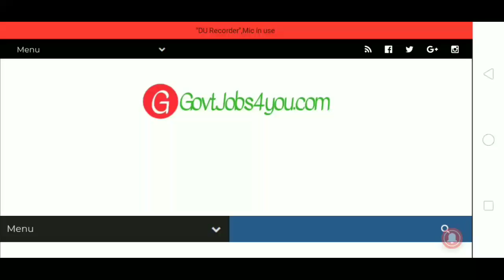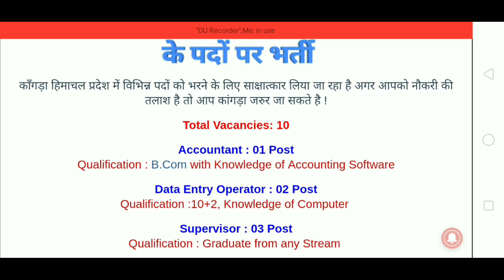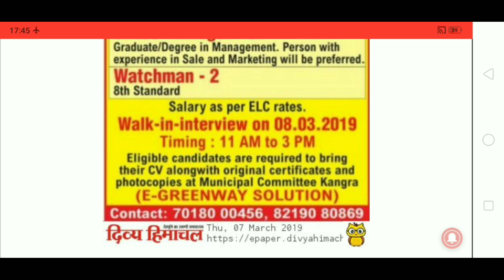हिमाचल में अककॉउंट, डाटा एंट्री ऑपरेटर सहित विभिन्न पदों पर प्राइवेट नौकरी ||HIMACHAL JOBS